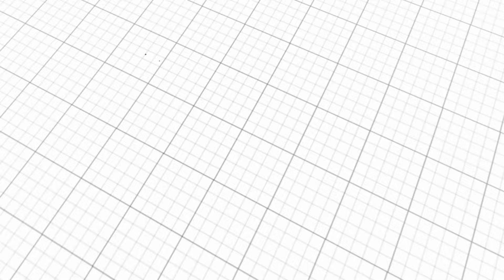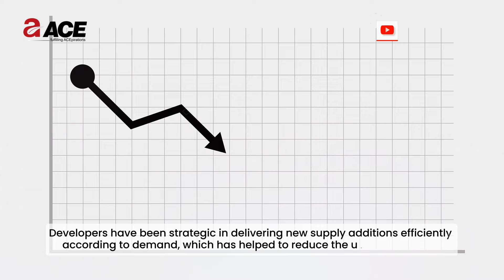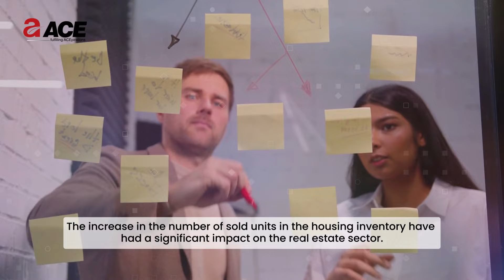NCR Housing Inventory Witnesses Increased Demand | ACE Group India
NCR Housing Inventory Witnesses Increased Demand

The National Capital Region (NCR) has witnessed a remarkable transformation in its housing market over the past five years. In this video, we will explore the significant increment in sold housing inventory and its implications for the real estate sector.

Topics Discussed:

 0:00 - NCR Housing Inventory Witnesses Increased Demand
 0:37 - The Shift in Delhi-NCR’s Housing Inventory
 1:01 - Reasons for the Increase in Demand
 1:09 - Developers’ Determination
 1:22 - Buyer Confidence
 1:37 - Strong Demand
 1:49- Impact of Housing Units Sales on the Real Estate Sector
 2:02 - Increased Sales
 2:15 - New Projects

ACE Corporate Office :
Ace Studio, Plot No - 01B, Sec-126, Noida